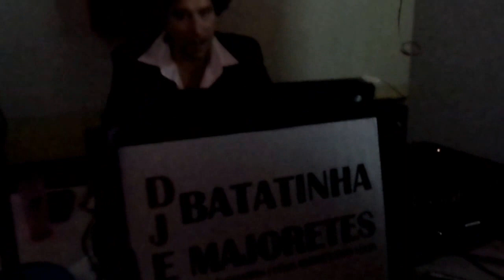Noite de Folia na Casa da Baia.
Funcionários Municipais em farra colectiva.